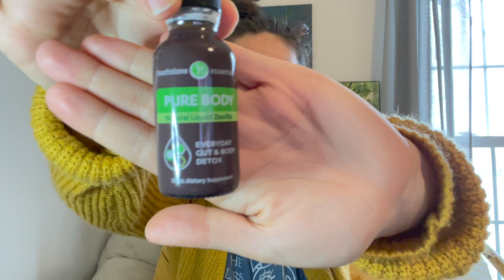DETOX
🛍Etsy Shop

Socials🌻
Shop TikTok: oliveirabyelizabeth

Instagram Personal: Lizolive333
Shop Instagram: oliveirabyelizabeth

Etsy Shop